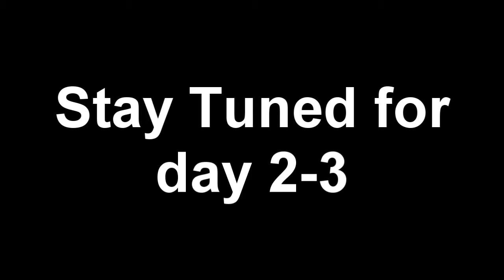MCM London Oct 2017 day 0&1- Unboxing and It's time for party~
I'm sorry for making this vlogg longer than expected, but I included the Mystic Messenger VIP unboxing video in this, therefore, it's pretty long~

You can find us at:
Carro "Tomocossy"